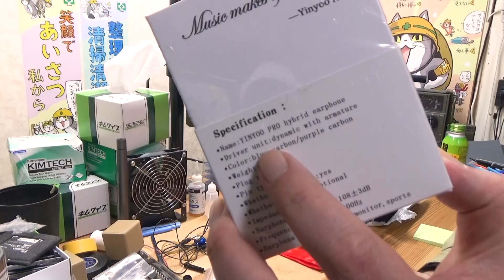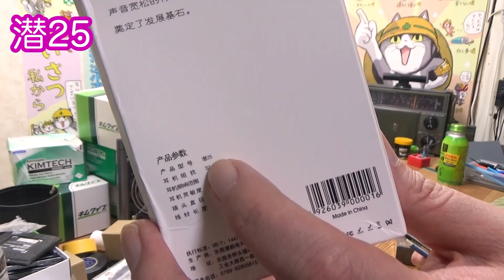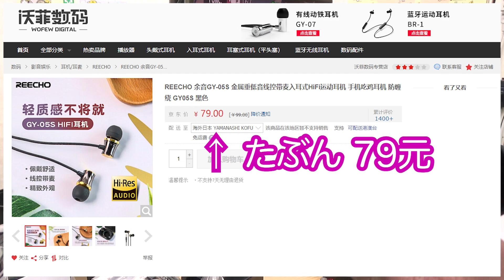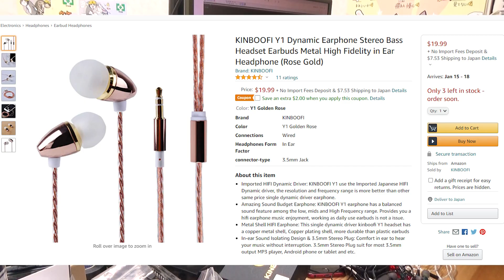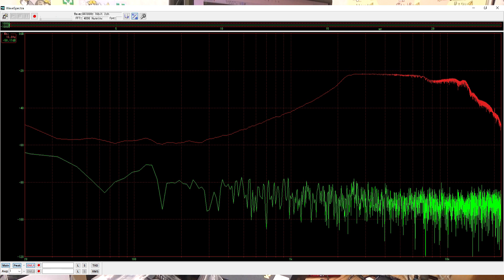【中国の福袋】AliExpressの中華福袋を買ってみた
お正月らしく中華福袋を買ってみました。
イヤホンの福袋にはどんなイヤホンが入っているのか？
開封して試聴してみました。

工具や機材の情報はTwitterに掲載してます